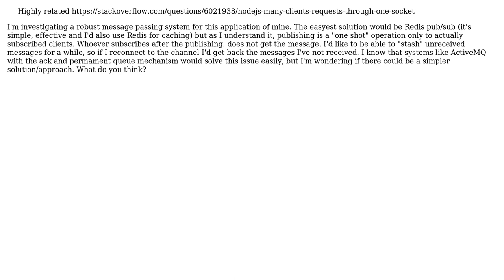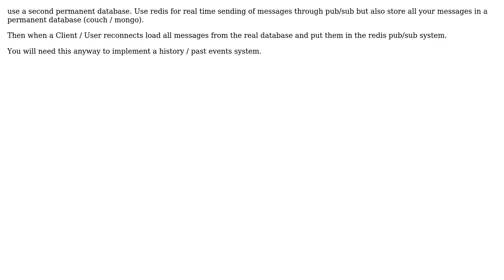Software Engineering: Simple, permanent queue system with pub/sub for Node.js? (2 Solutions!!)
Software Engineering: Simple, permanent queue system with pub/sub for Node.js?

With thanks & praise to God, and with thanks to the many people who have made this project possible! | Content (except music & images) licensed under CC BY-SA | Music | Images & others | With thanks to user Raynos user mcotton user Claudio and the Stack Exchange Network Trademarks are property of their respective owners. You are responsible for your own actions.